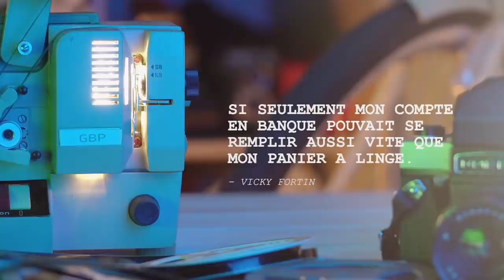La routine des filles/intolerence?/café glacé à Alex .-24 mai 2019